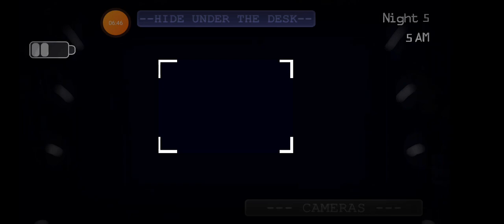(A Golden Past Chapter 2 android)(night 5 complete+extra)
00:00 night 5
07:06 cascene
07:33 extra
09:27 outro